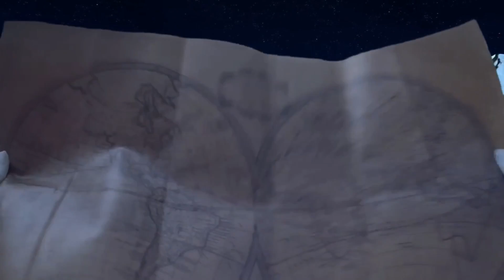Santa is Coming